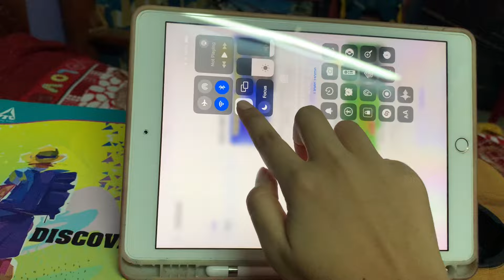WHICH BATCH I JOINED FOR NEET 2025 | Yakeen 2.0 2025| Dropper batch ,Cooking ,productivity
Looking for quality education content at an affordable prices? Check out this course from PhysicsWallah and get enrolled to crack the toughest exams with best in class study material and top rated faculties.

Hi!
Saina here !

In this video I shared Which batch I jouned for NEET 2025